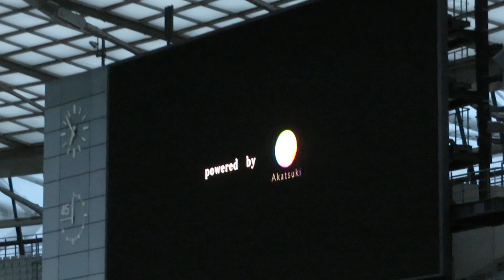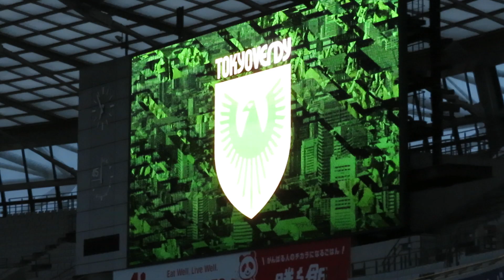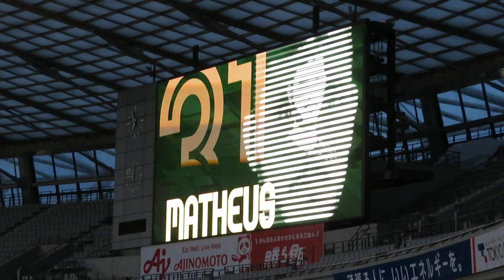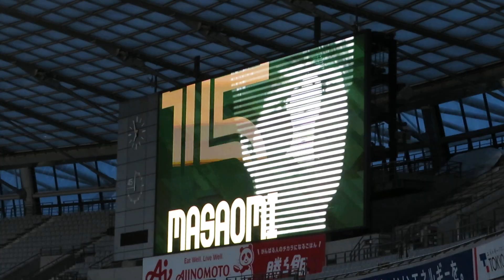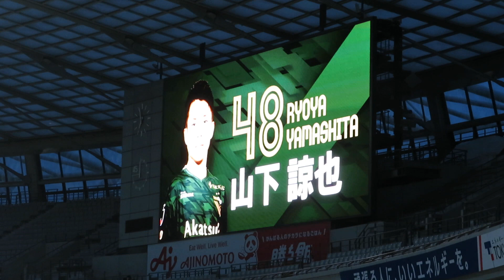東京ヴェルディ 2020シーズン試合前選手紹介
2020 明治安田生命J2リーグ 第5節
東京ヴェルディ - ヴァンフォーレ甲府
7月15日（水）味の素スタジアム